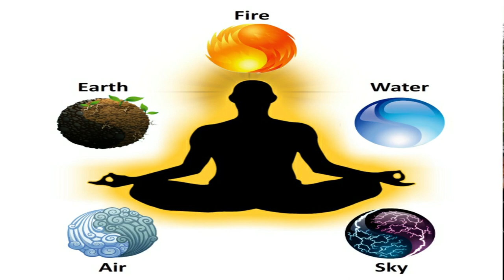Environment day Special# ಪರಿಸರ ಸಂರಕ್ಷಣೆ SHORT MOVIE BY CHANAKYA MULTI TALENT ACADEMY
A small effort of our multi talented students, about to save our environment.
please watch and support and excuse if any flaws.